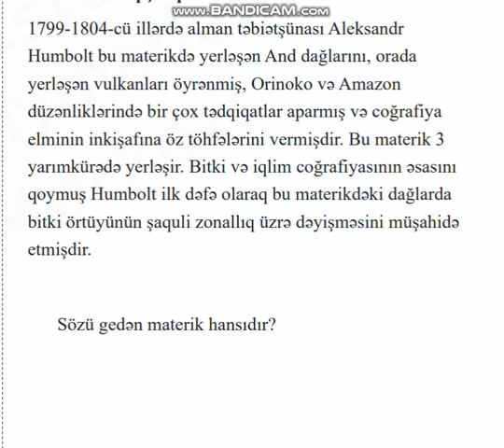SUAL-1. 27.10.2024 tarixli sınaq imtahanının X sinif Coğrafiya fənnindən izahı